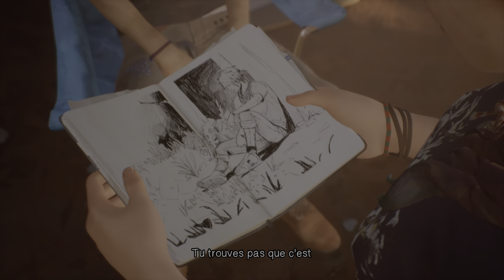Life is Strange 2 Chapitre 3 #11 Au boulot